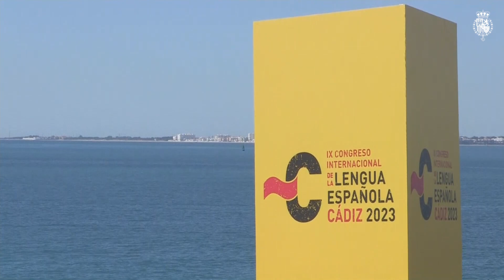S.M. el Rey preside la Sesión Especial del Congreso Internacional de la Lengua Española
Sus Majestades los Reyes asisten a los actos con motivo de la inauguración del IX Congreso Internacional de la Lengua Española, que bajo el lema “Lengua española, mestizaje e interculturalidad. Historia y futuro” se desarrolla del 27 al 30 de marzo en Cádiz.